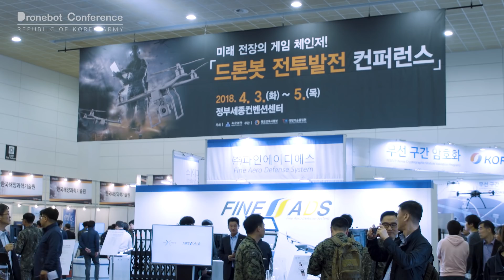몇년 뒤 펼쳐질 대한민국 장병들의 일상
혼자 꾸는 꿈은 그저 꿈일 뿐이지만,
함께 꾸는 꿈은 반드시 현실이 됩니다.

육군의 상상은 조금씩 현실로 다가오고 있습니다.